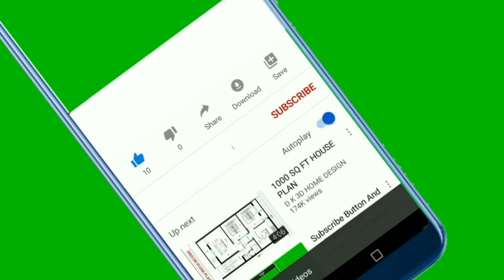Why Ramadan is so Important // Motivational video